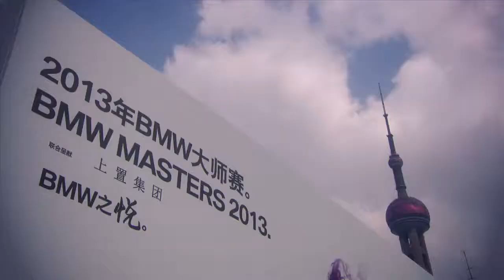BMW Master Shanghai 2013 - PR Stunt mit Wu Ashun, Peter Hanson, Henrik Stenson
Die drei Golf Größen Peter Hanson, Henrik Stenson, und de Chinese Wu Ashun bei einem PR Stunt für BMW vor den Kulissen der Skyline von Shanghai.